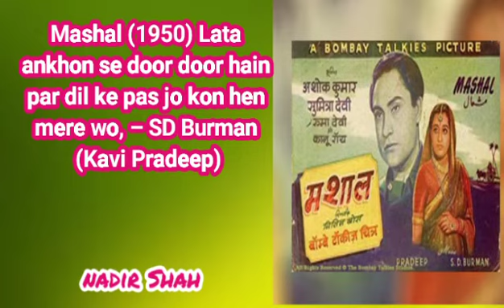Mashal (1950) Lata – ankhon se door door hen par dil ke pas jo kon hen mere wo – SD Burman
Mashaal (1950) – Lata – aa.nkho.n se door door hain par dil ke paas jo, kaun hain meray vo, ho – SD Burman (Kavi Pradeep)